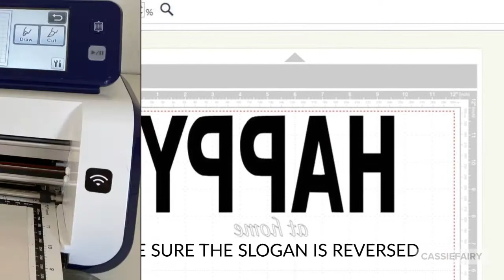Step-by-step: How to DIY a slogan sweatshirt | Make a customised jumper using heat transfer vinyl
If you fancy making your own customised sweatshirts with fun slogan designs, follow this step-by-step guide to DIY your own upcycled jumper using heat-transfer vinyl!

You will need:
Heat-transfer vinyl
Cutting machine or craft knife and cutting mat
Iron or heat press

For more thrifty DIY projects and recipes visit Cassiefairy.com